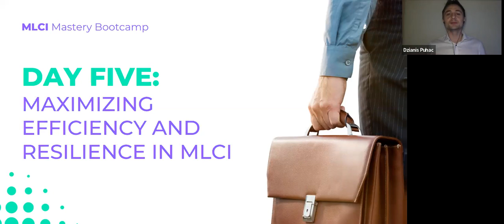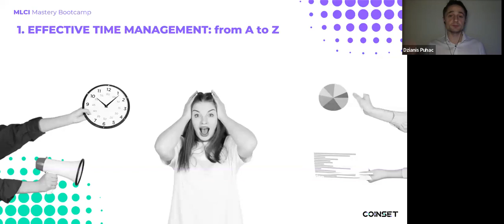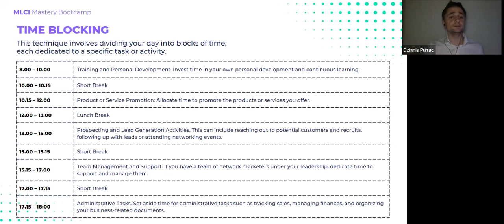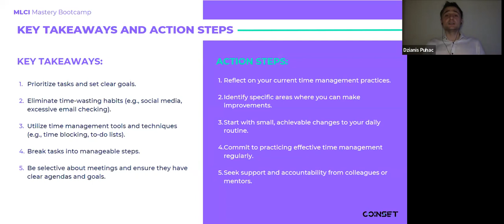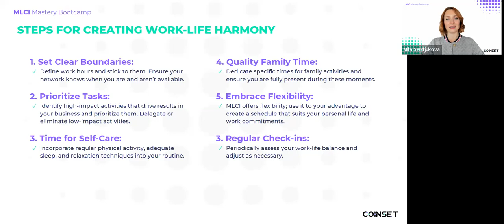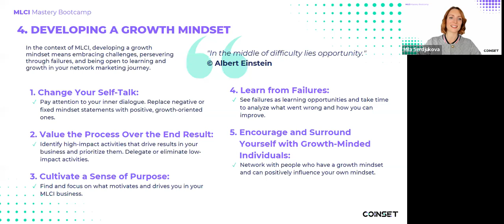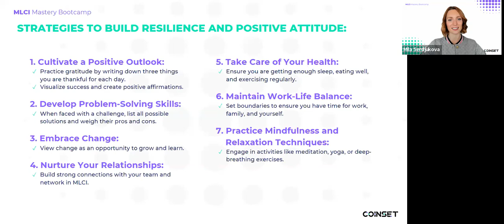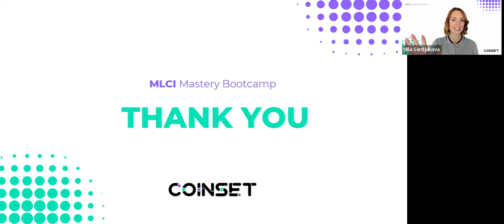EN MLCI Mastery Bootcamp. 1 stream. Day 5 (03.11.2023)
00:00 Day five: maximising efficiency and resilience in MLCI
03:30 Interview. Your aha-moments from the previous session
14:20 Agenda
16:05 Effective time management: from A to Z
18:00 The importance of time management
20:55 The management techniques
22:50 Setting clear goals
24:50 The Eisenhower matrix
28:00 The pomodoro technique
32:10 The blocking
37:40 Tools and resources
44:00 Cultivating productive habits and reducing time-wasters
53:50 Key takeaways and action steps
57:05 Achieving work-life harmony
1:07:20 Steps for creating work-life harmony
1:16:15 Developing a growth mindset
1:28:35 Building resilience and maintaining a positive attitude
1:35:40 Building resilience and maintaining a positive attitude
1:42:50 Strategies to build resilience and positive attitude
1:55:50 Maintaining resilience and positivity
1:56:20 Tools and resources
1:59:30 Homework day five

To make your training as effective as possible, join the MLCI Mastery Bootcamp chat in Telegram

Coinset is a developing international platform that has collected some of the most profitable offers of the ecosystem from various fields.